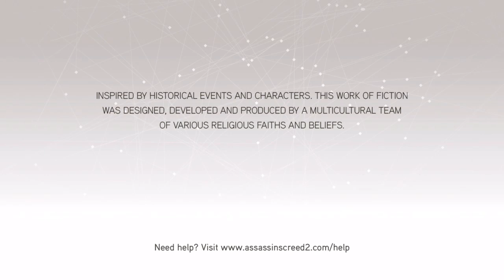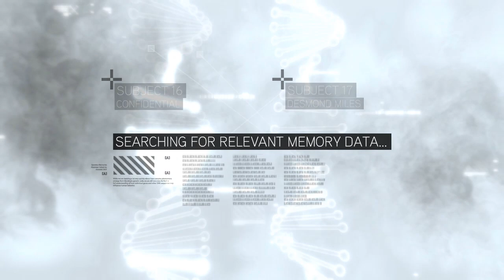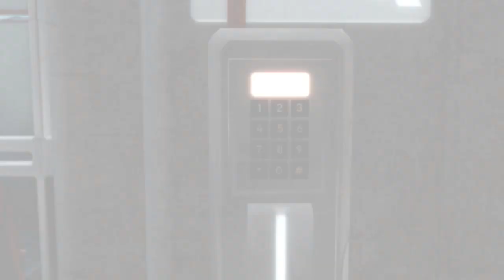Assassin's Creed 2 Part 1 Meeting Ezio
Welcome to our brand new let's play of Assassin's Creed 2!